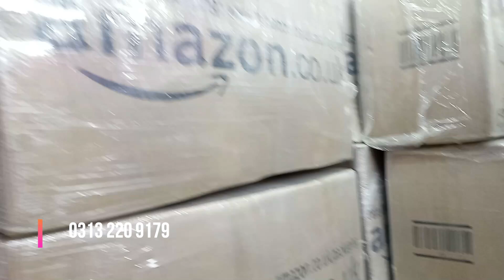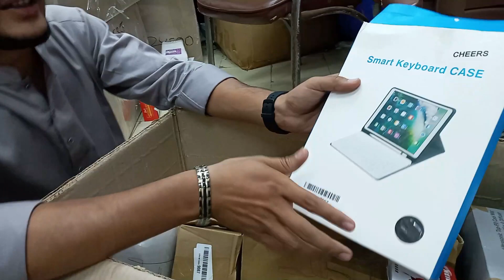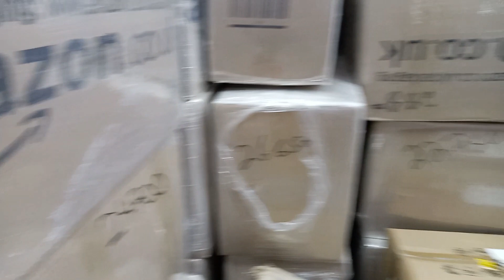electronic items | crockery and kitchen items and tool | house hold | tools | amazon box | Karachi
R J mall Guletan e johar Karachi
wholesale Amazon items per Kg

For Aamir Nathanial 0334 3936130 for making shop video etc